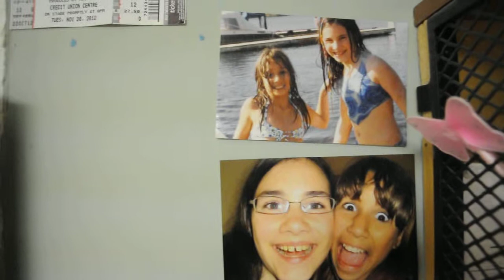Excuses, underwear and other things!